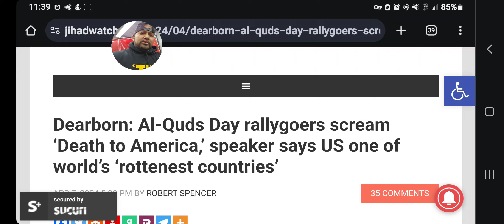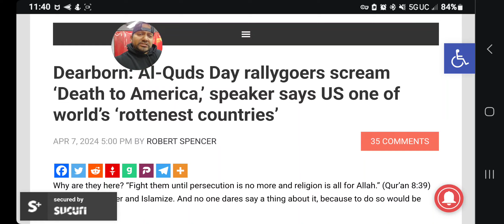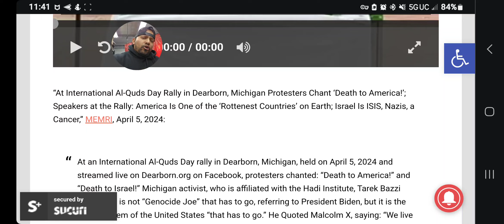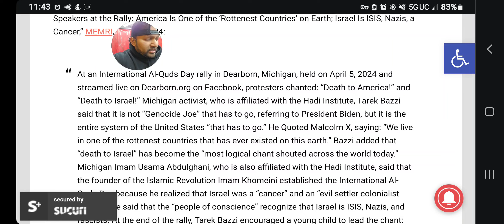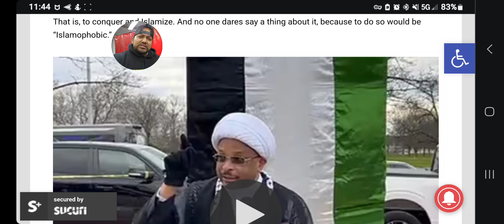islamist in Dearborn chant "death to america" in US soil